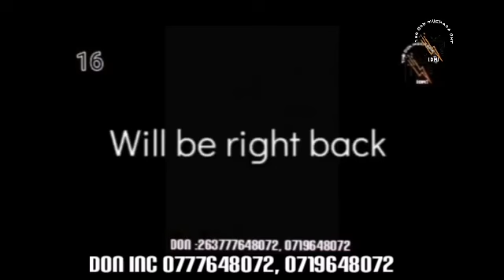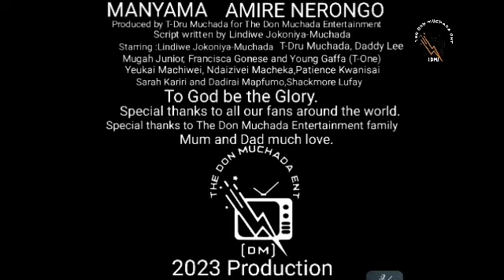MANYAMA AMIRE NERONGO S3 EP9 mama vee#NAIZABOOM MAGTOMMEDIA JAMUKOKO ZIM REALITY EYE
Arrival of the baby boy brings joy but will the joy last in this episode titled BABY BOY. Let's find out.A must watch for everyone.